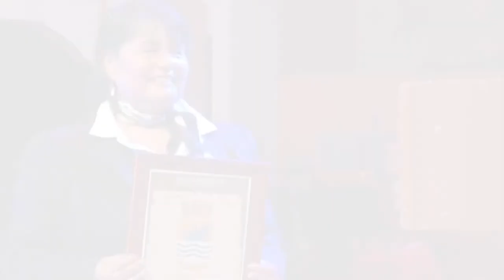HOMENAJE SRA. LUISA RIQUELME